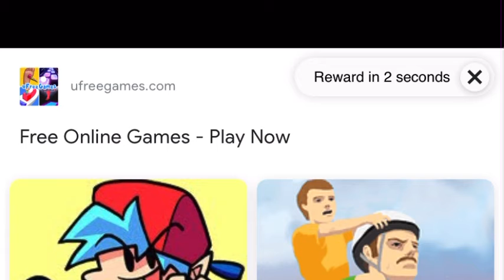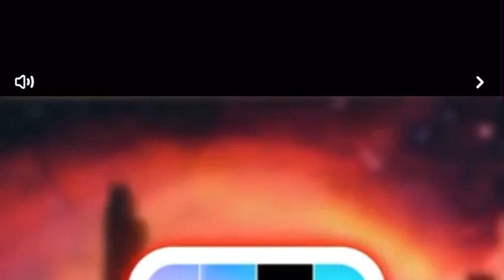Lets try this new mods in the Friday Night Funkin beat battle